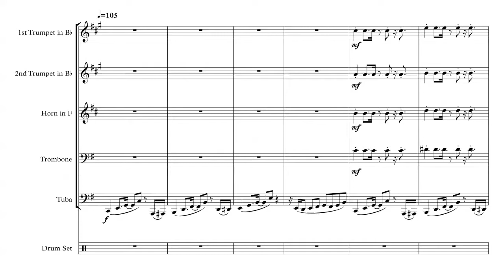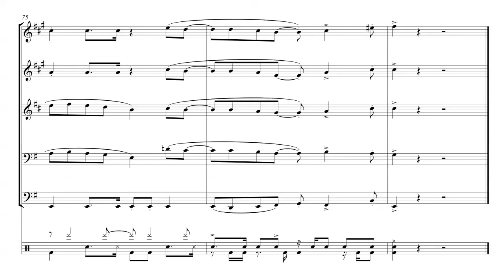Finesse - Brass Quintet